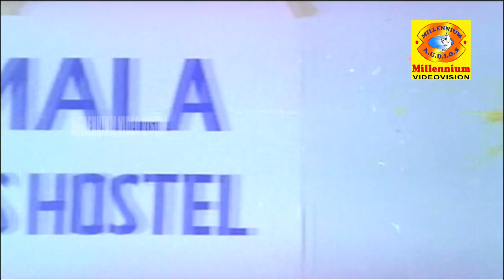Agnichirakulla Thumbi | Malayalam Movie Part 2 | TG Ravi & Madhuri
Agnichirakulla Thumbi | Malayalam Movie Part 2 | TG Ravi & MadhuriTG Ravi & Anuradha
Directed by PK Krishnan, Produced by CS Production, Starring TG Ravi, Madhuri, Sathar, Anuradha, Release Date 1988, Music by Shyam